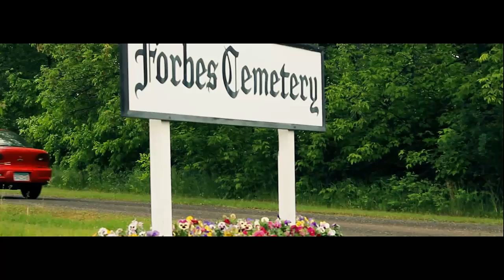NEC - Gjeje Forcen (unofficial video)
one of the best songs of -Ndryshimet & Dyshimet- Mixtape

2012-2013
Detrox Prod.